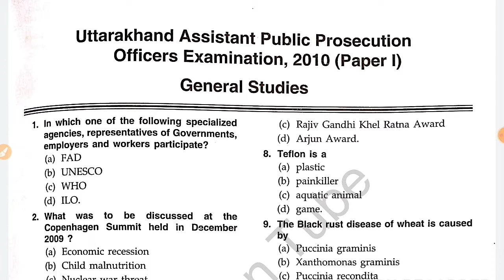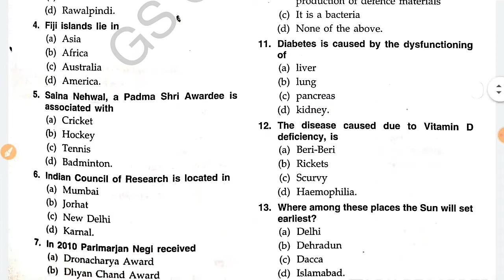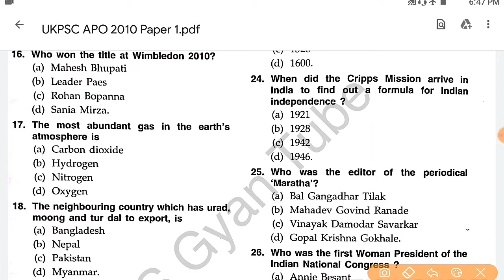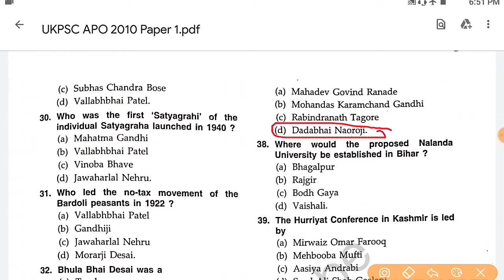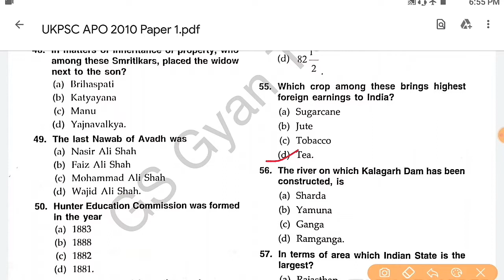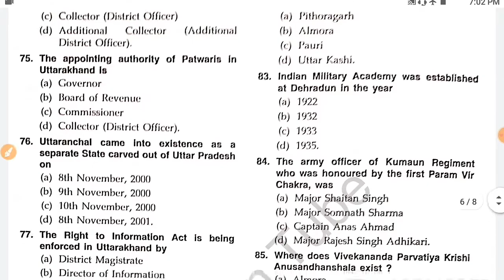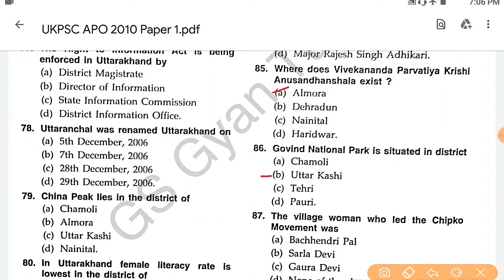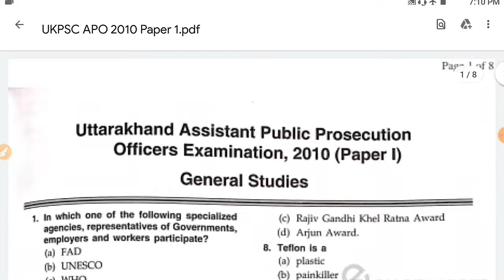ukpsc apo previous year question paper || uttarakhand apo vacancy 2021 || uttarakhand apo exam date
uttarakhand apo previous year question paper
uttarakhand apo previous year question paper in english
uttarakhand apo previous year question paper in hindi
uttarakhand apo vacancy 2021
uk apo previous year question paper in hindi
ukpsc apo previous year question paper
uttarakhand apo previous year question paper with answer
ukpsc apo previous years solve papers pdf
ukpsc assistant prosecution officer previous year question paper
assistant prosecution officer previous year question paper solved paper
Uttarakhand APO old Question papers
UK APO Question Paper 2020
UK APO Question Paper 2010
uttarakhand apo vacancy 2021 exam date
ukpsc uttarakhand 2021 || uppsc upper uttarakhand 2021 syllabus || upsc preparation || UKPCS Pre2021

ukpsc uttarakhand 2021
ukpsc uttarakhand 2021 syllabus
uppsc upper uttarakhand 2021 syllabus
ukpsc lower pcs 2021
ukpsc lower pcs 2021 syllabus
ukpsc lower pcs syllabus in hindi 2021
upsc preparation
UKPSC LOWER PCS Recruitment 2021,उत्तराखंड में लोअर पीसी एस भर्ती 2021UKPSC नायब तहसीलदार भर्ती 2021 | UKPSC LOWER PCS Recruitment 2021 lower pcs 2021 notification || lower pcs vacancy 2021 notification || lower pcs vacancy 2021
ukpsc lower pcs 2021 notification
uttarakhand lower pcs syllabus
uttarakhand lower pcs syllabus 2021
ukpsc lower pcs recruitment 2021
lower pcs 2021 notification
lower pcs vacancy 2021 notification
lower pcs vacancy 2021
lower pcs upcoming vacancy 2021
ukpsc uttarakhand 2021 notification
ukpsc lower pcs syllabus in hindi